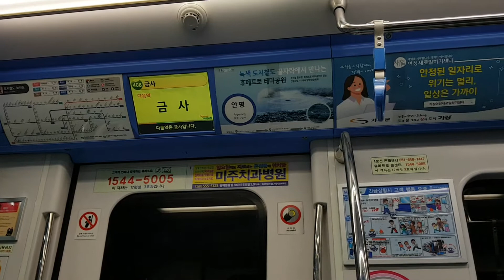부산도시철도 4호선 미남행 금사역 LCD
Busan Metro Line No.4 For Minam Geumsa station LCD
釜山都市鉄道 4号線 美南行 錦糸駅 LCD